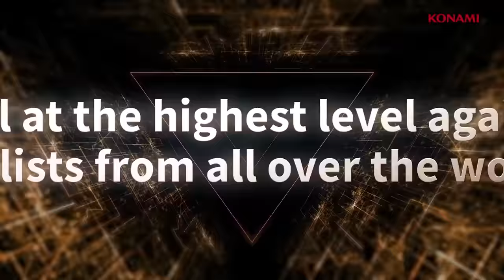The ALL LUCK Deck In Yu-Gi-Oh! Master Duel!!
WHO NEEDS SKILL!? Yu-Gi-Oh! Master Duel is a game that can take a lot of skill, thats why today we are evening the odds with a little bit of luck! will our luck stat really be enough to win ranked matches though? What will the yugioh meta have in store for us!?